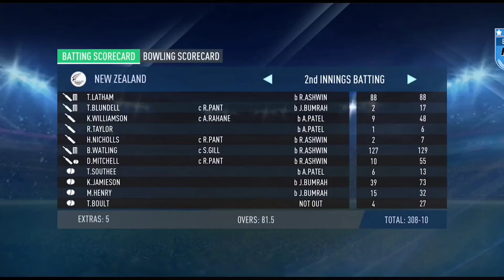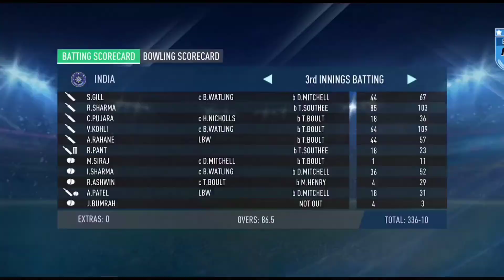Ind Won The World Test Championship Against Nz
Ind Won The World Test Championship Against Nz | Full Highlights | Game Freak Guy

Ind Vs Nz World test championship final
rc21 First look
rc20 Live Stream
rc20 best gameplay
rc20 batting
rc20 bowling
WTC Final

* Cricket Live Stream
* Entertainment
* My Singing Talent 😬

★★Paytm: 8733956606